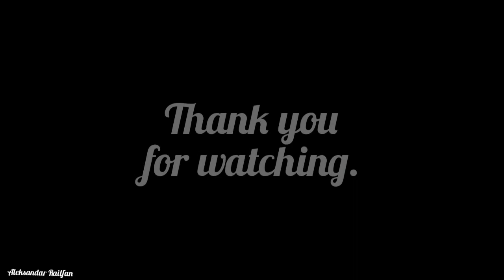Freight rail traffic in Zagreb, Croatia. Teretni željeznički promet u Zagrebu, Hrvatskoj.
Greetings to all train engineers and railfans!
Pozdravi svim ljubiteljima željeznice i strojovođama!

Recorded with: Redmi Note 9 Pro
Snimano sa: Redmi Note 9 Pro